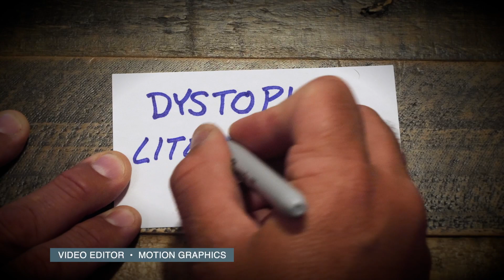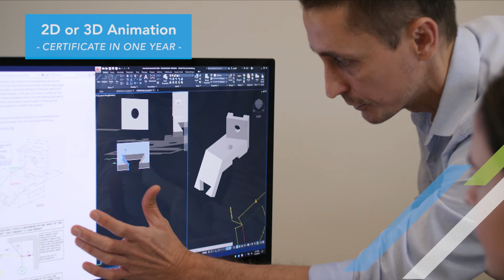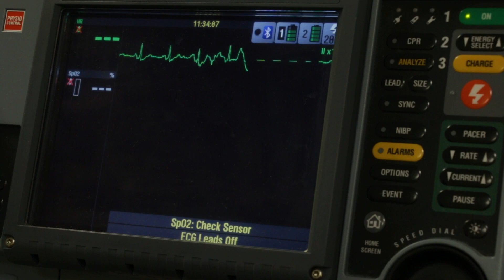Jeff Hyland Demo Reel October 23